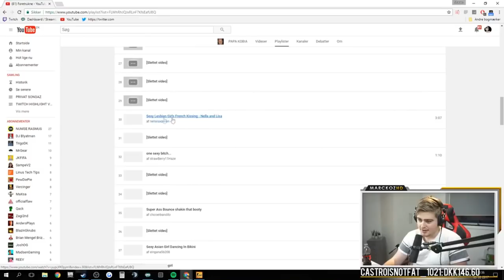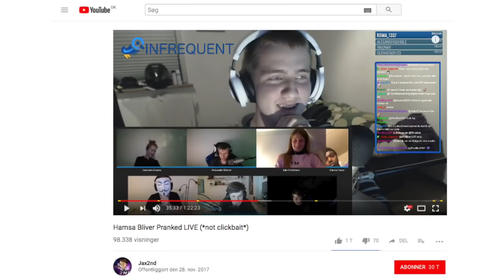Kendte Youtubere: Julia Kobia Forsvarer Sig Imod Krænkerne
BESKRIVELSE: Alt er self kun ment i sjov, eller opfundet for underholdningens skyld! I denne serie er der en blandet stil med, at der laves sjov med youtubere, fordi jeg elsker at lave grin med folk, og deres video som folk holder af at se. Andre gange har jeg en slags samtale med dem, og indrager mine egne fortællinger. Alt sammen for, at promovere og give et grin på en nytænkende måde! I dag kigger Lordthechristian fra R&C nærmere på Julia Kobia, der beskytter sig selv imod sine krænkere! xD Der bliver snakket om Pappa Kobia der er en klam stodder, Julia Kobia der er manipulerende, og drama for visninger! xD Jeg håber dette bliver en sjov og underholdende video for jer, selvom jeg er lidt skør! xD